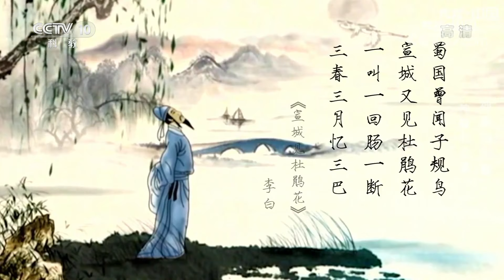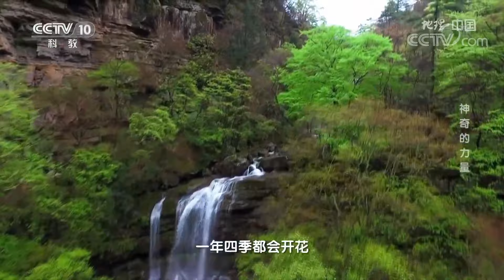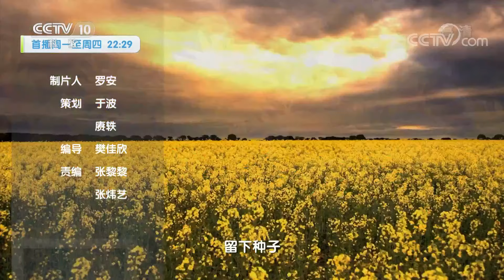花朵的力量 20200729 |《地理·中国》 CCTV科教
本期节目主要内容：   花朵，看似柔弱，实则坚强，从不苛求环境与际遇，它们在与自然的磨砺中共存，在风暴的摧折中成长，这种超强的环境适应力，看似花朵与生俱来的本能，其实是花朵，历经数百万年发展出的生存策略。  （《地理·中国》 20200729 神奇的力量）

《地理·中国》属科普类电视栏目。以地质科考为线索，以普及地理学知识为宗旨，介绍地质学的新发现、新成果、新探索，展示地质地貌的新、奇、特、美。栏目在带着大家感受大自然神奇魅力的同时，传播科学知识，倡导热爱自然，珍惜自然，并传播人与自然和谐共生、相互依存的理念。